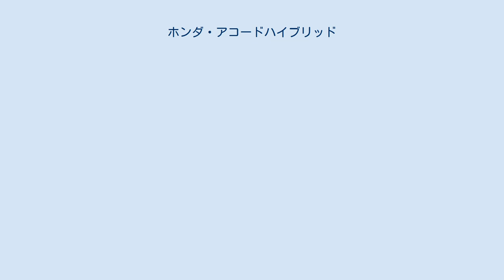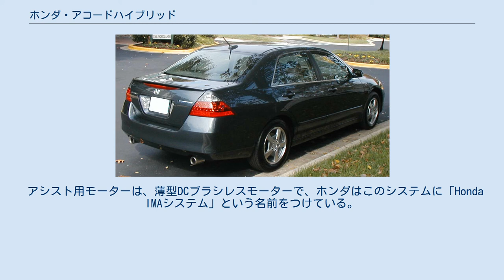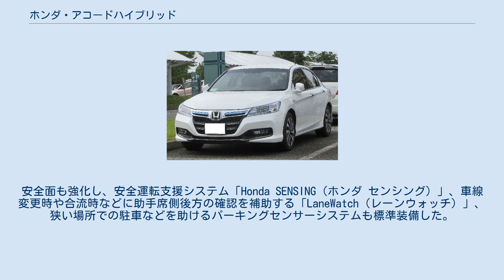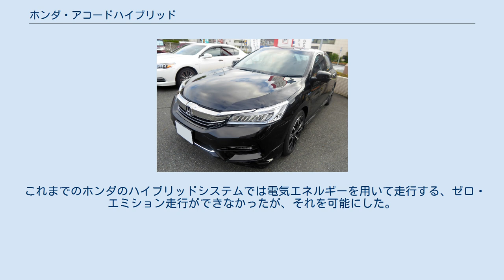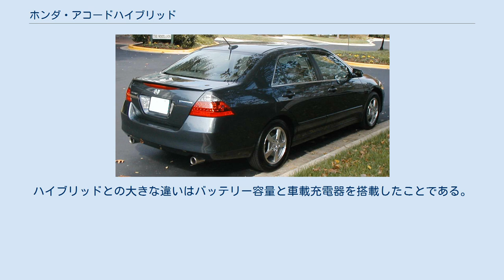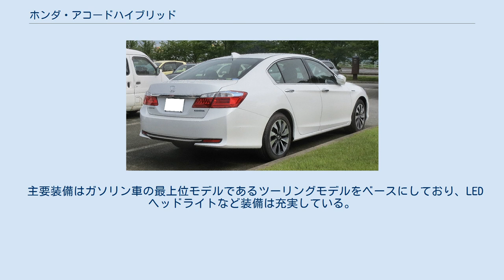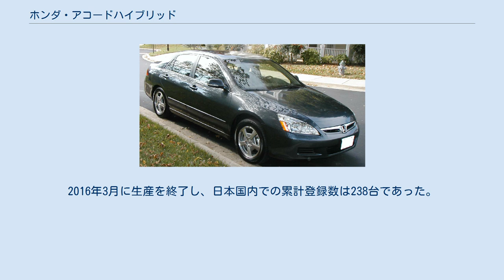ホンダ・アコードハイブリッド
ホンダ・アコード 」 ホンダ・アコードハイブリッド アコード ハイブリッド（Accord hybrid）は、本田技研工業が製造・販売しているセダン、アコードのハイブリッドモデルである。
 初代は7代目北米向けアコードをベースにしたもので、インサイト、シビックハイブリッドに続く3車種目のハイブリッドカーであったが、2007年に一度 生産、販売を終了した。
その後2代目は2013年に9代目北米向けアコードをベースにしたPHVとして復活し、日本市場においてはPHVモデルに加え、HVモデルも設定された。
 2016年5月26日のハイブリッドモデルのマイナーモデルチェンジで日本国内での車種名が8代目の生産終了から約3年2ヶ月ぶりに「アコード」に変更され、タイプ名として「HYBRID」の名称を残していたが、2020年2月20日の10代目へのフルモデルチェンジでハイブリッドシステムを「e:HEV（イー エイチイーブイ）」としたことで、タイプ名にも「HYBRID」が付かなくなった（10代目の日本仕様車は9代目の「HYBRID EX」を引き継いだ「EX」のみのタイプ体系となる）。
 北米向け7代目アコード（日本では4代目インスパイアとして販売されている）をベースとし、アメリカで発売された。
 基本は北米向けアコードV6エンジン搭載型であるが、ハイブリッド化にともなってエンジン、トランスミッションに変更が加えられている。
 エンジンはJ30A型 V型6気筒 SOHC 3,000ccであるが、インスパイアやエリシオンと同様に「可変シリンダーシステム（VCM）」が採用され、低負荷ではi-VTECにより3気筒運転をする。
さらに、性能も240hp（179kW）/ 212ft·lbf（287N·m） から255hp（190kW）/ 265ft·lbf（315N·m）に向上されている。
 トランスミッションは5速ATであるが、エンジンとの間にアシスト用モーターを収めるために、新開発された薄型のものが採用されている。
 アシスト用モーターは、薄型DCブラシレスモーターで、ホンダはこのシステムに「Honda IMAシステム」という名前をつけている。
走行時には必ずエンジンが動作しているという点が、広義の「パラレル型」ハイブリッドシステムである。
 これらのシステムにより、燃費性能はCity mode:25mpg（10.6km/L）/ Highway mode:34mpg（14.5km/L）と、コンパクトなホンダ・シビックと同等であり、動力性能は0-60mph加速が6.7秒であった。
 2006年モデルは、AT-PZEV（Advanced Technology - Partial Credit Zero Emission Vehicle：ゼロ排出ガス車として部分換算される先進技術搭載車） 車に認定され、2007年モデルは、燃費性能がCity mode:28mpg（11.9km/L）/ Highway mode:35mpg（14.9km/L）に向上した。
 しかし、コンシューマー・レポートのテストによると、アコードハイブリッドの燃費は、標準型エンジンを搭載したアコードV6と比べ平均で2mpg、直4 2.4Lエンジンのアコードと比べ1mpgしか改善されなかった。
 2013年1月、アメリカにて9代目アコードをベースにしたアコード プラグインがエリア限定で販売が開始された。
 ハイブリッドモデルは日本ではPHVモデルと共に2013年6月より販売を開始すると共に3ヶ月ぶりにアコードの名称が復活。
日本国内でのセダンの販売も3ヶ月ぶりに再開した。
アメリカでも日本に続いて2014年モデルとして2013年10月よりハイブリッドモデルの販売を開始した。
アメリカ向けの製造は、ガソリンモデルと同じくオハイオ州メアリーズビルで行われている。
 日本では2代目は8代にわたって販売され、2013年3月で製造販売を終了した「アコード」から継承するかたちで日本市場で販売されることとなり、同時に、アコードとしては5代目（CD3-6型）以来の日米共通のボディとなった。
 2016年5月の日本におけるマイナーチェンジでは、外内装が刷新され、外装はフロントにインラインタイプのフルLEDヘッドランプ/LEDフォグライトや導光タイプのLEDポジションランプを採用し、リアのストップランプとテールランプもLED化。
ボディ...